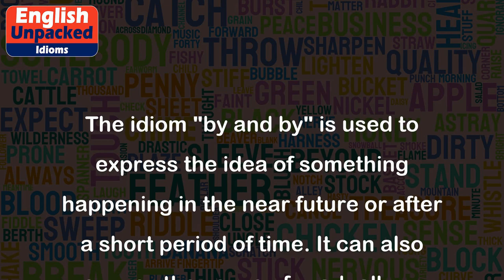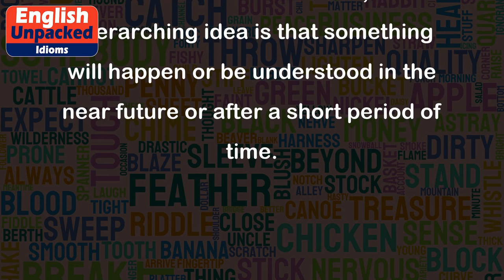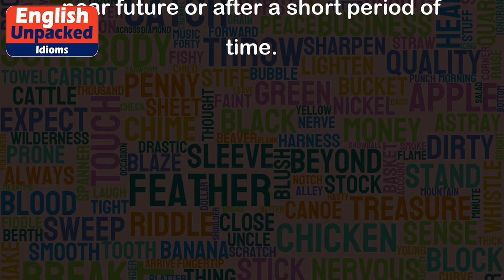By and by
The idiom "by and by" is used to express the idea of something happening in the near future or after a short period of time. It can also convey the sense of gradually or eventually. This phrase is commonly used in informal contexts and is often interchangeable with words like soon, shortly, or eventually.
Here are a few examples to help illustrate the usage of "by and by":
1. "I'll finish my work by and by." - This means that the speaker will complete their tasks in the near future or after a short period of time. It implies that they will get to it soon or shortly.
2. "By and by, I'll find a solution to this problem." - In this example, the phrase suggests that the speaker will eventually find a solution to the problem. It implies that they may not have an immediate answer, but they will figure it out over time.
3. "They arrived at the party by and by." - This sentence indicates that the individuals mentioned arrived at the party after a short period of time. It implies that they may have been delayed or took a little longer than expected, but they eventually made it.
4. "She will understand the instructions by and by." - In this case, the phrase suggests that the person mentioned will gradually comprehend the instructions. It implies that they may need some time to fully grasp the information, but they will eventually understand it.
It's important to note that the meaning of "by and by" can vary slightly depending on the context in which it is used. However, the overarching idea is that something will happen or be understood in the near future or after a short period of time.